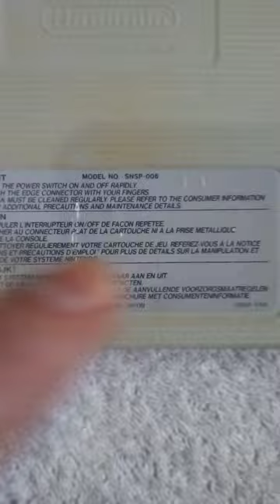⚠️ Cassette ou cartouche ❓